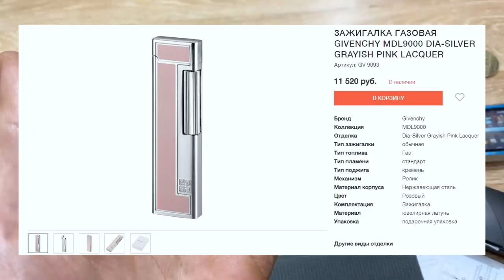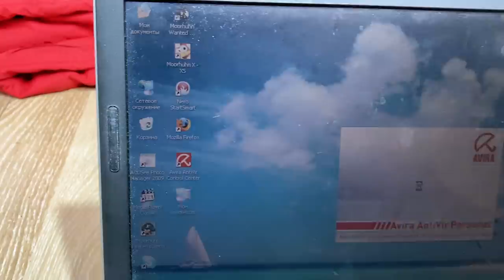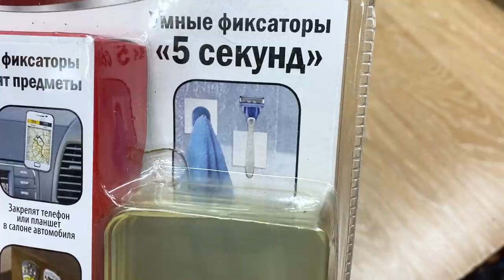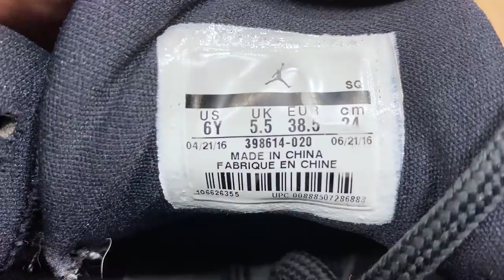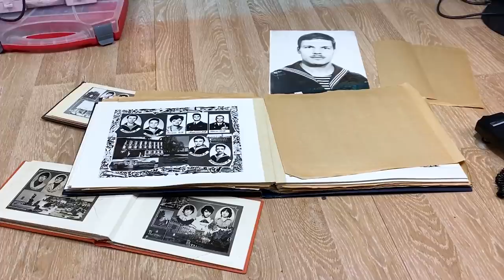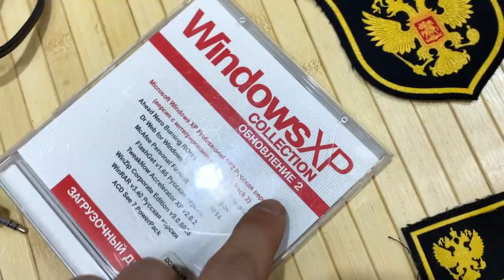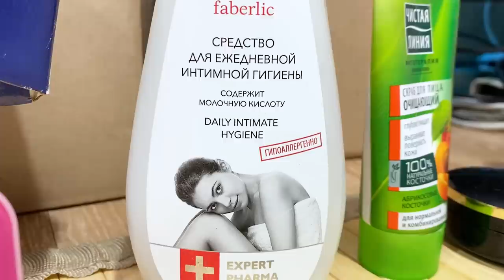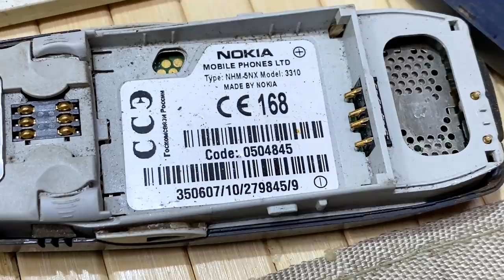Нашёл в помойке Зажигалку за 11 000 Р + Ноутбук Вейп | ОБЗОР НАХОДОК из ПОМОЙКИ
Мой АВИТО